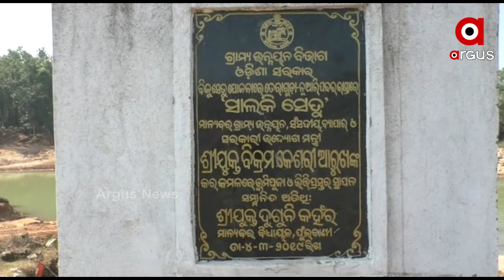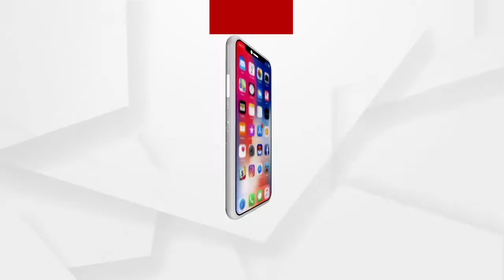କନ୍ଧମାଳରୁ ଲୋପ ପାଇଯିବ କି ଶାଳ ଜଙ୍ଗଲ? ......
ଶାଳ ଜଙ୍ଗଲ ପାଇଁ କନ୍ଧମାଳ ବେଶ ପ୍ରସିଦ୍ଧ ଲାଭ କରିଛି। ଜିଲ୍ଲାବାସୀଙ୍କ ସହ ପର୍ଯ୍ୟଟନ ରୁତୁରୁ ଦେଶ ବିଦେଶରୁ ଆସୁଥିବା ପର୍ଯ୍ୟଟକଙ୍କ ପାଇଁ ମୁଖ୍ୟ ଆକର୍ଷଣ ରହି ଥାଏ ଶାଳ ଜଙ୍ଗଲ। ହେଲେ କାଠ ମାଫିଆଙ୍କ ପାଇଁ ଶାଳ ଜଙ୍ଗଲ କ୍ରମଶଃ ହ୍ରାସ ପାଇବାରେ ଲାଗିଛି ...